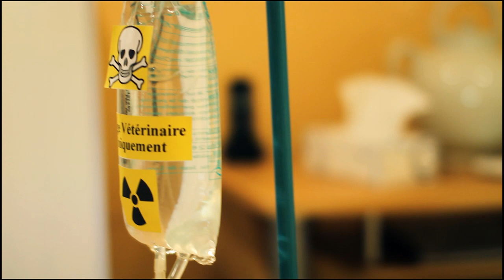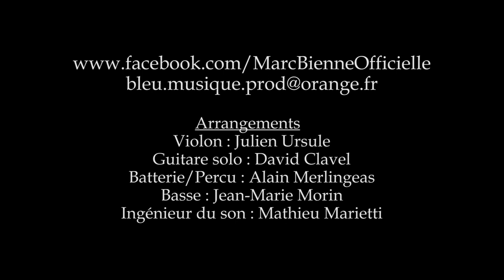Maillot Jaune Marc Bienne.mp4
Etc.
Coproduction Label LGSR - Studiosphère / Bleu Musique Prod